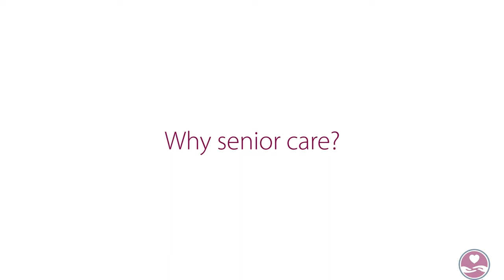Robert Christensen - Why Did You Choose Senior Care?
Robert Christensen, Amada business owner in Tacoma, Washington, explains why he chose senior care as a career path.